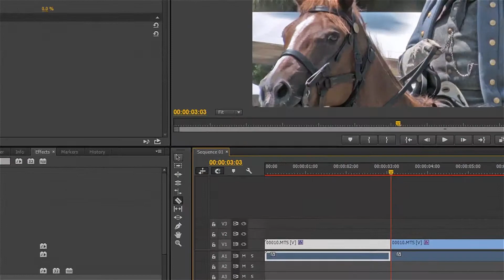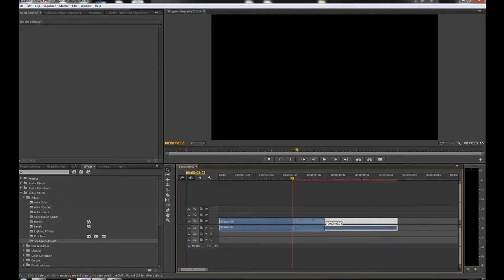Adobe Premiere Pro Shift Delete shortcut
Short tutorial on the shift-delete keys on editing out a video clip.